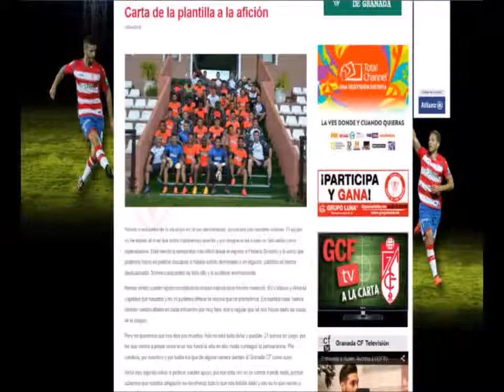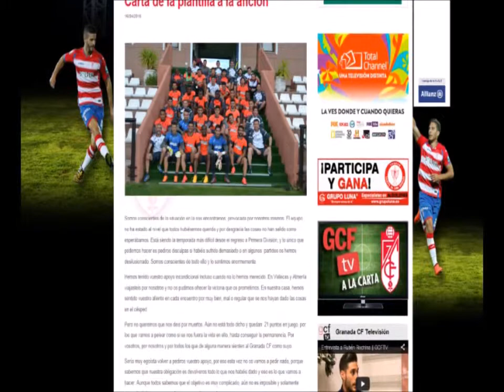El Rondo Granada (16-04-15 programa 18/153)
Bienvenidos a la sintonía de El Rondo del Granada Club de Fútbol. Debate-tertulia en GCF TV, con Gerardo Morales y David Sánchez.

En el programa de hoy (16-04-15), presentado por David Sánchez, se debate sobre la actualidad deportiva e institucional del Granada CF, con Ángel Orte (Periodista) y Javier Redondo (Accionista y Abonado), como invitados.